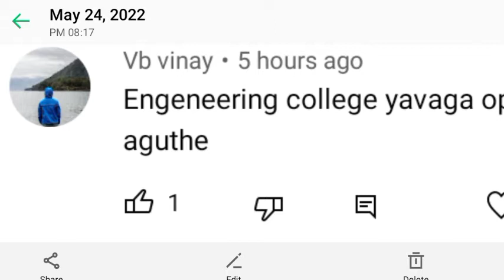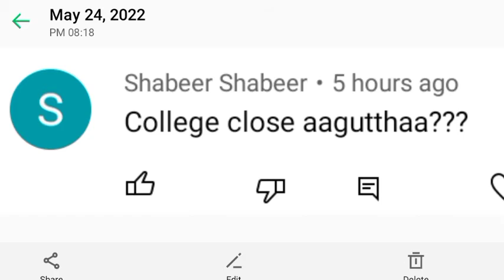Degree Exam | VTU Update | Diploma